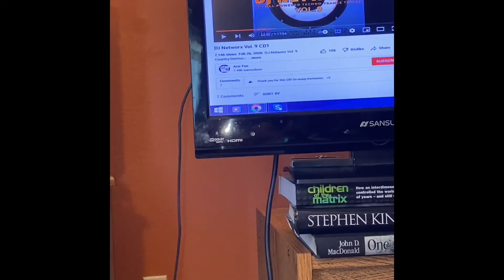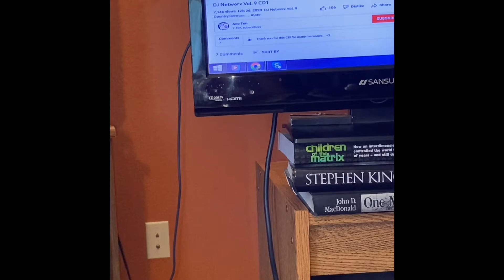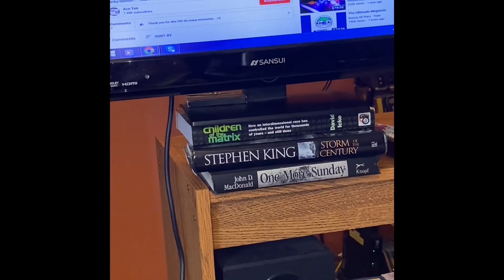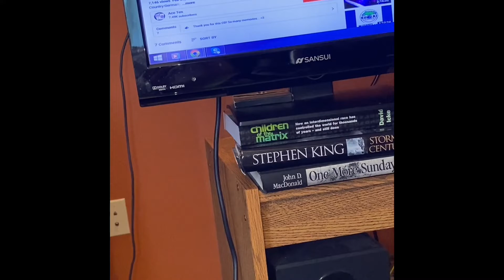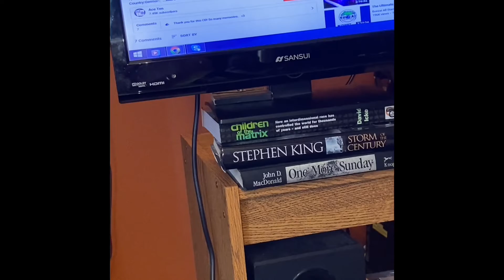My OBEs' by Reptile Alien JOEL. TO AUSTIN. twice. To Park INN.To Mechanic SHOP. Naked Man. AlexJones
My FUN OBEs. I been having some good ones lately. Very long ones like I used to always have.